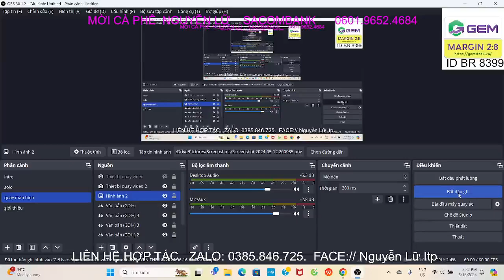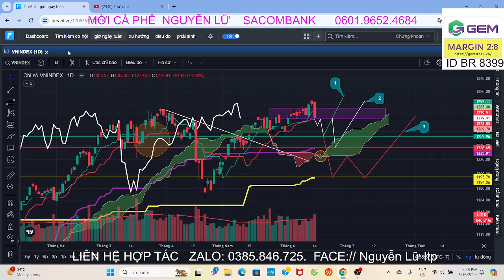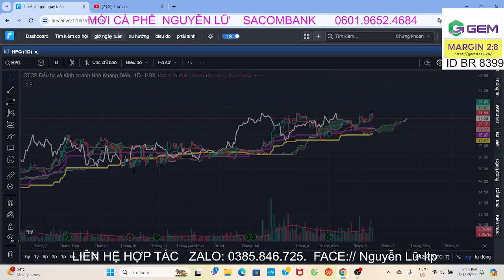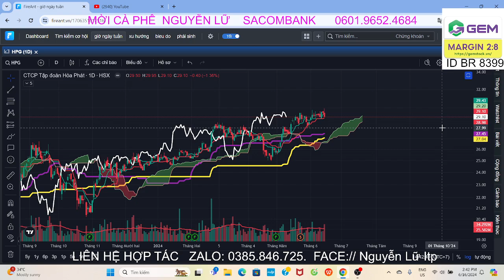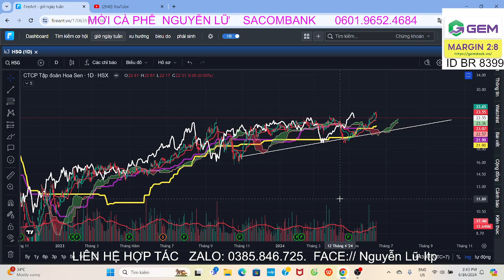Bí Kíp "Biến Lỗ Thành Lãi" Cho Nhà Đầu Tư Chứng Khoán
Chương trình nhận định chứng khoán kịch bản khả năng trong dài hạn, trung hạn cũng như ngắn hạn dành đến anh chị hàng ngày. Trong video livestream này Em LỮ ITP sẽ cùng anh chị nhận định diễn biến của thị trường chứng khoán hôm nay diễn biến thế nào, khả năng trong ngắn trung hạn trong thời gian tới?

- DONATE ủng hộ/ Mời cà phê Nguyễn Lữ Itp qua số tài khoản Sacombank: 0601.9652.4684 - CTK Nguyễn Thế Lữ
- Nguyễn Lữ ITP: 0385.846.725  Zalo/Telegram